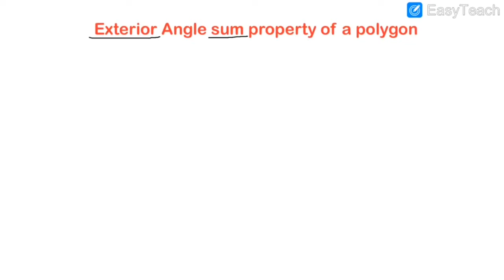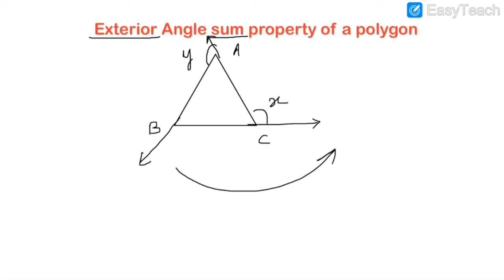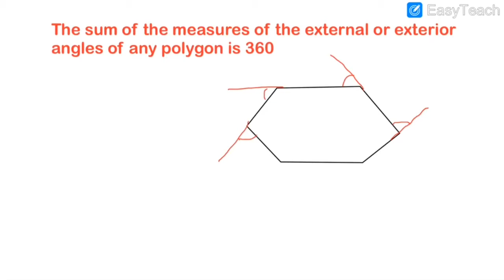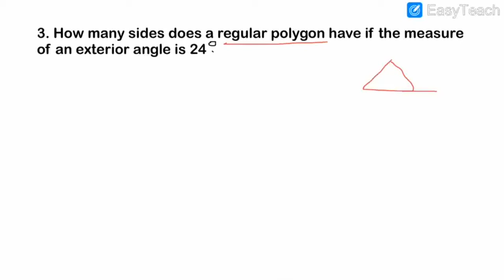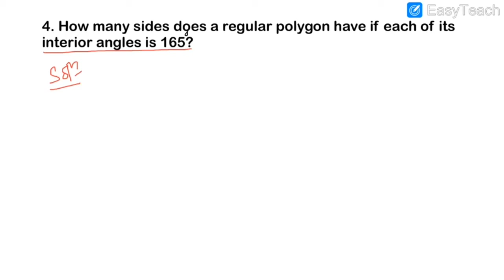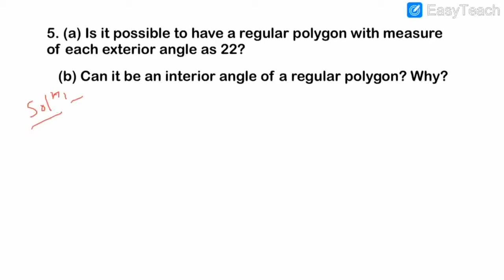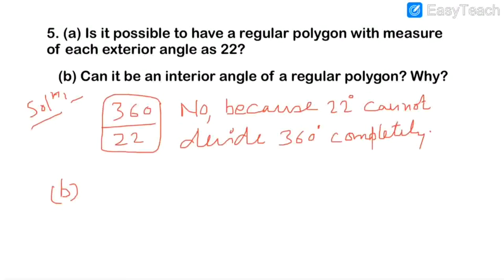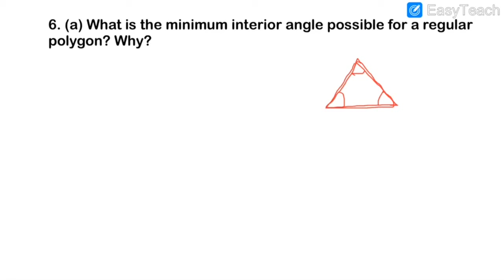UNDERSTANDING QUADRILATERALS/CLASS 8/EXTERIOR ANGLE SUM PROPERTY OF A POLYGON/EX 3.2/NCERT SOLUTIONS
In this video you can learn and understand the Exterior Angle Sum Property with solution of Ex 3.2.